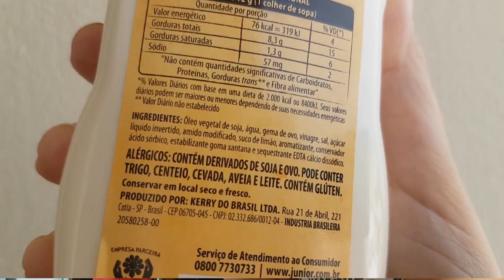MAIONESE GRILL JÚNIOR - É boa ou não?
Provamos a MAIONESE GRILL da marca Júnior, depois da indicação do @srccoo e vamos dizer aqui o que achamos dela!